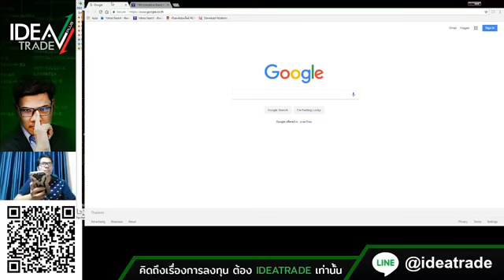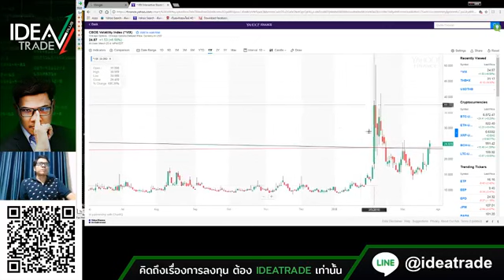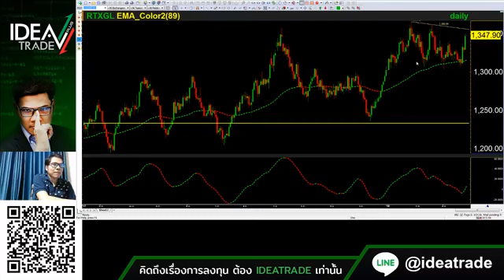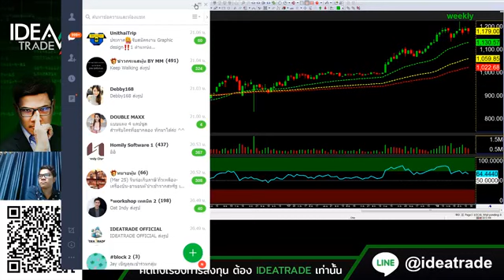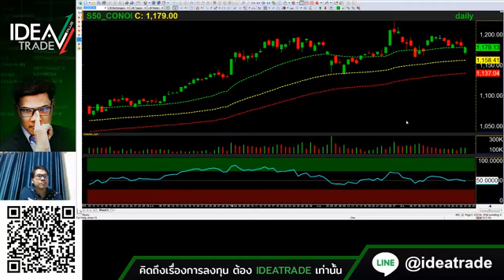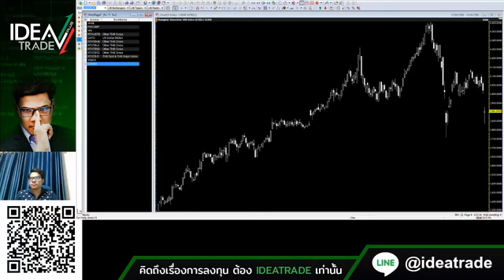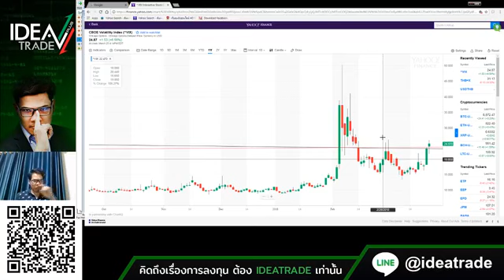คิดก่อนเทรดประจำสัปดาห์ 26-30/03/61